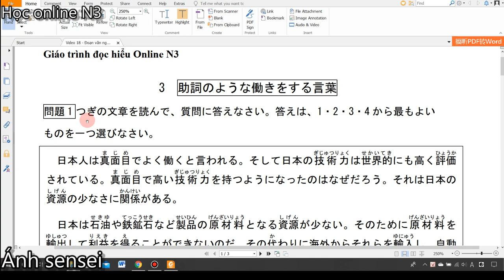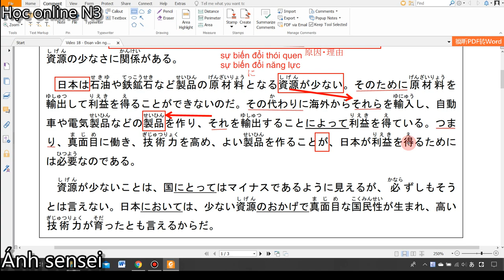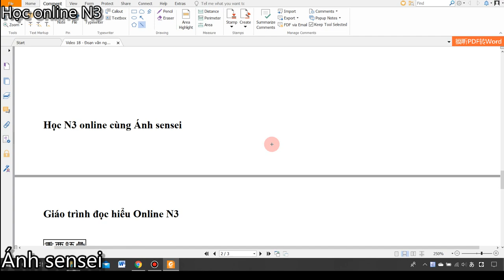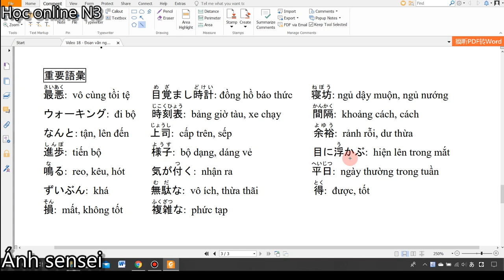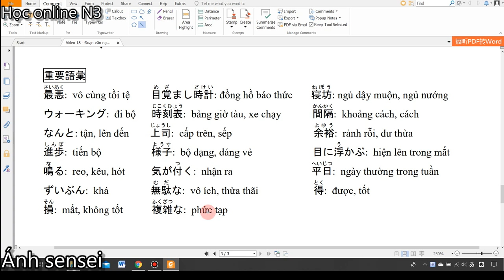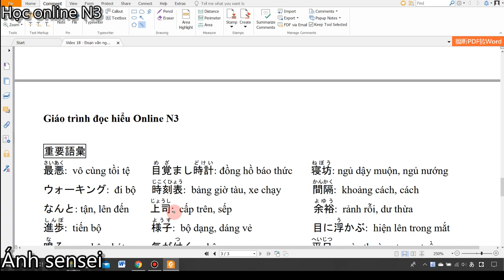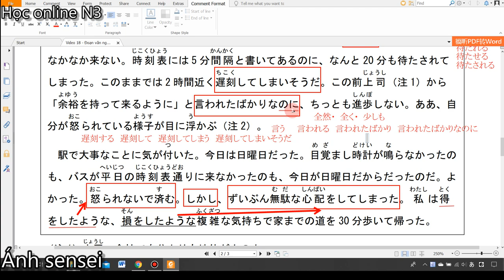Đọc hiểu N3 - Shinkanzen master